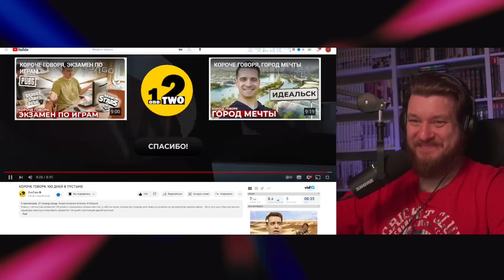КОРОЧЕ ГОВОРЯ, 100 ДНЕЙ В ПУСТЫНЕ | РЕАКЦИЯ НА ONETWO